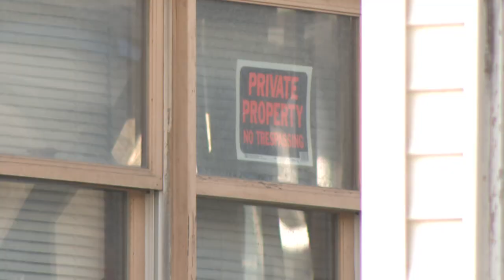Pregnant woman shot in head inside Fountain Square home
New court documents detail how a pregnant woman was shot inside her Fountain Square home.